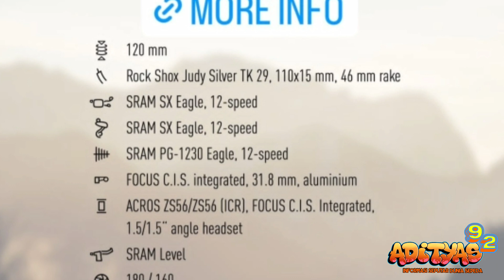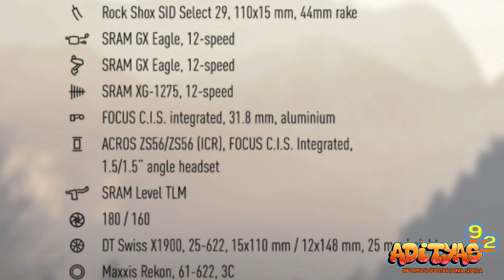focus new raven 2023 | hardtail MTB gets 120mm fork